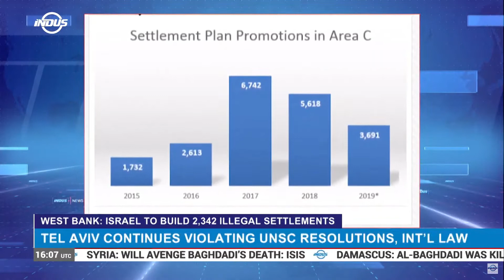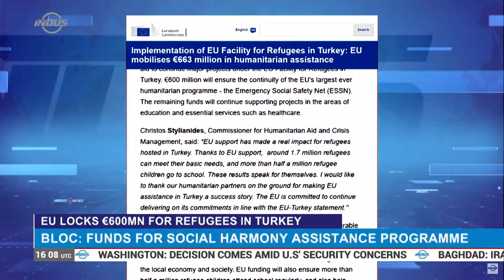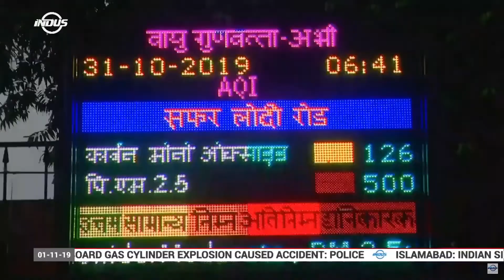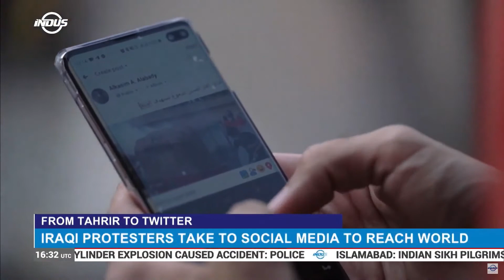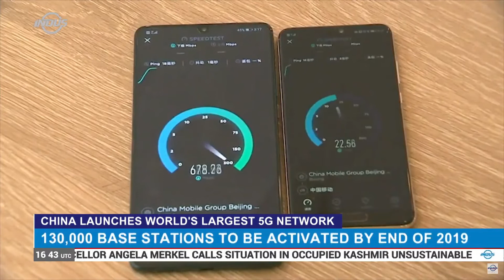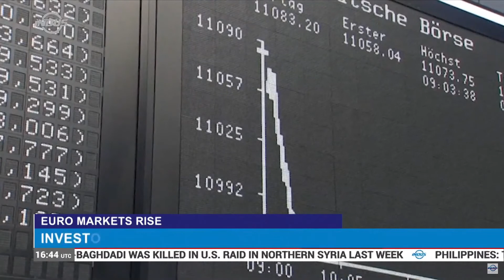Indus News Bulletin | 16:00 UTC | 01 November 2019